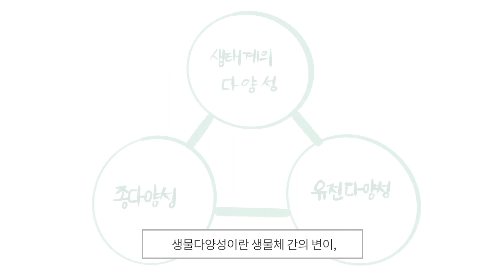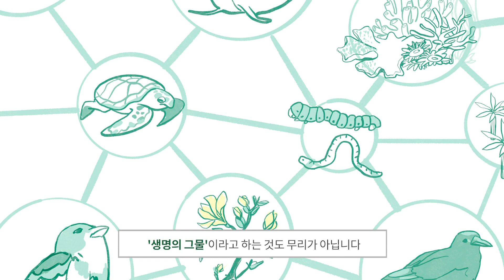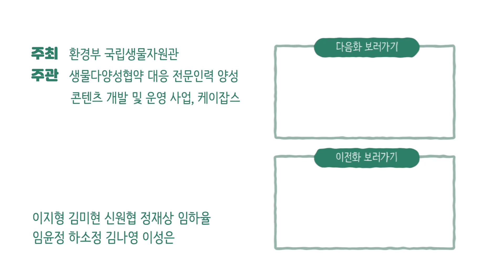2화 생물다양성과 생태서비스, 생태계 없이는 우리도 없다!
우리가 과연 자연 없이 살아갈 수 있을까요? 이번 편에서는 생태계가 제공하는 공급·문화적·조절·지지 서비스를 설명해 드립니다.
출처:
사업명: 생물다양성협약 대응 전문인력 양성 콘텐츠 개발 및 운영(1차년도)
참가자: 이지형 김미현 신원협 정재상 임하율 임윤정 하소정 김나영 이성은
주관: 케이잡스